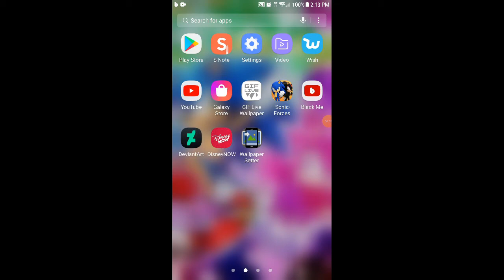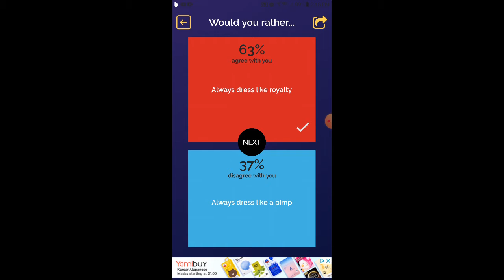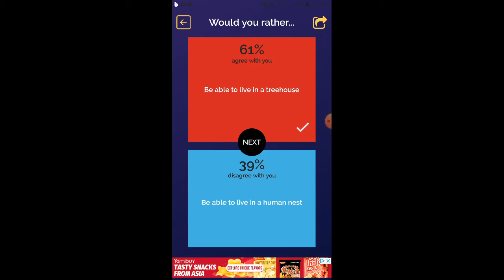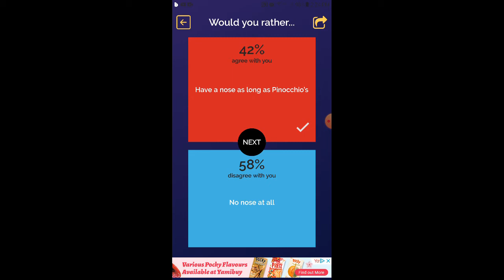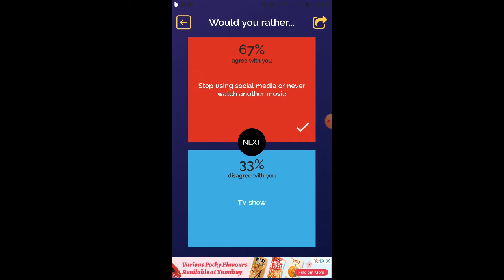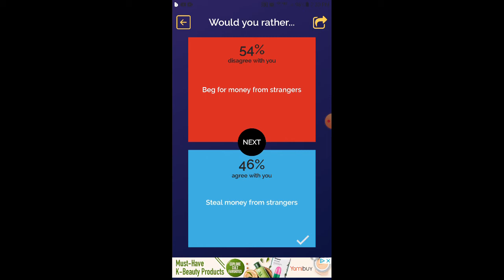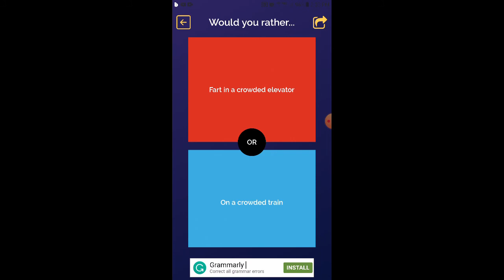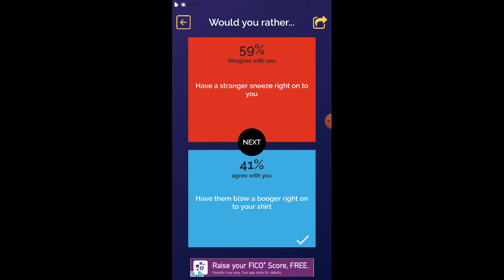FLAME AND AMY.EXE PLAYS WOULD YOU RATHER